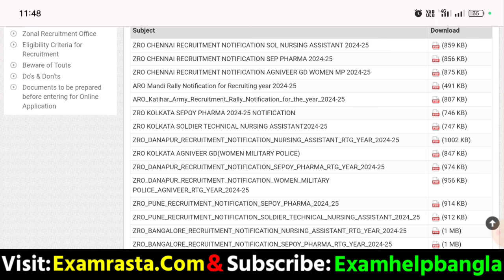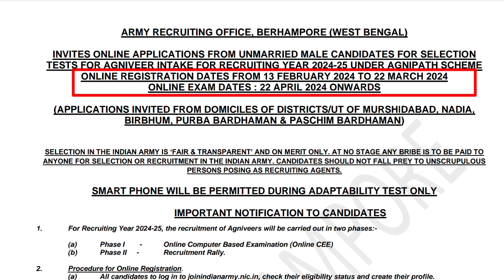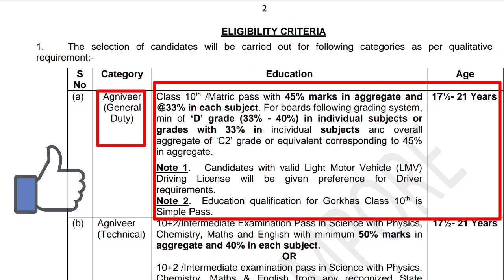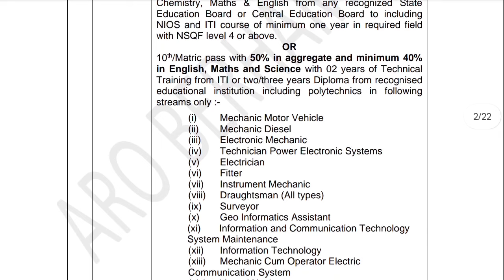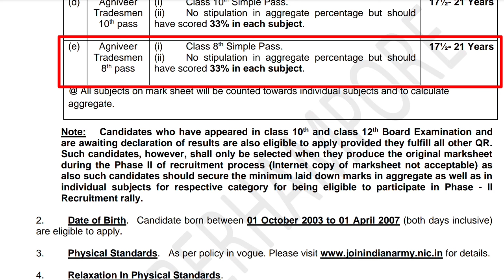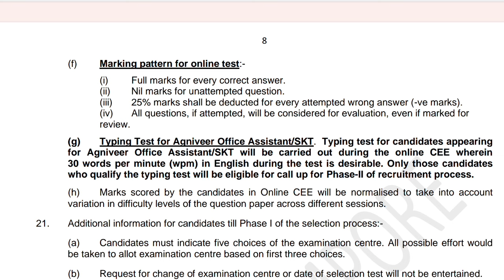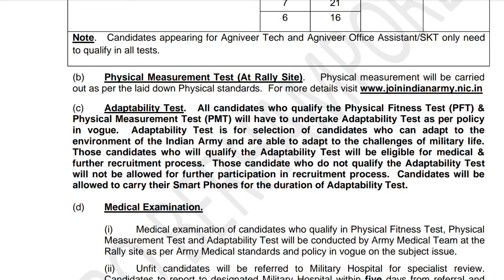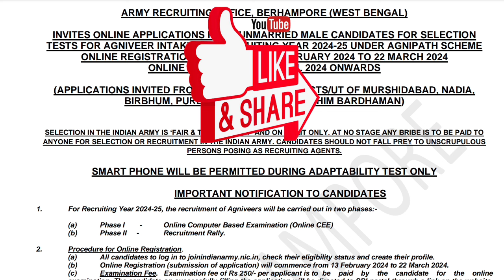Army Agniveer Recruitment 2024|Agniveer new vacancy 2024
Hi Guys,  I Am Biswajit Today Special Topic Covered :;Army Agniveer Recruitment 2024|Agniveer new vacancy 2024

আর্মিতে অগ্নিবীর নিয়োগ প্রচুর শূন্যপদে